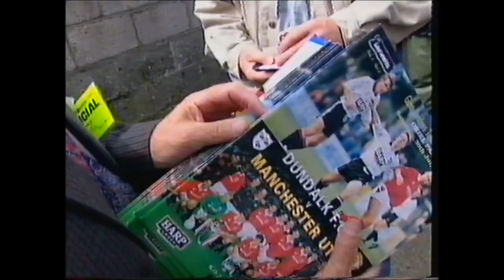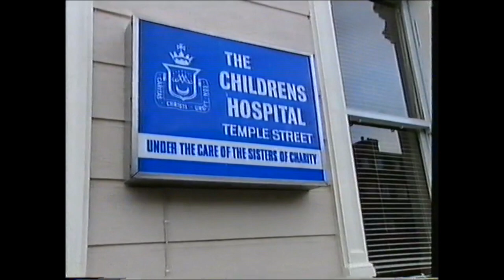Man Utd: Pre-Season Tour of Ireland 1994